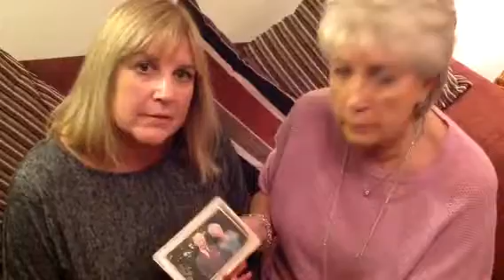Margaret and Joan